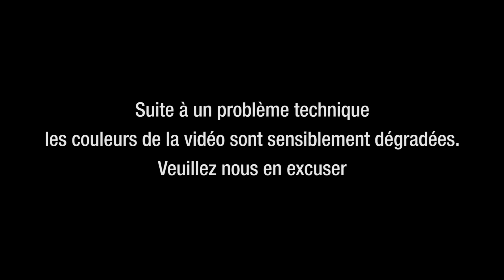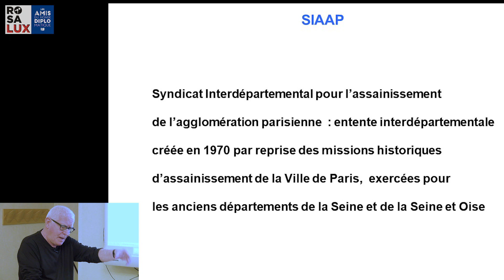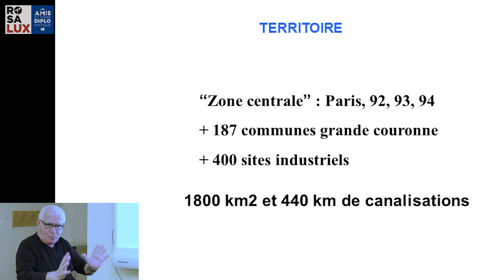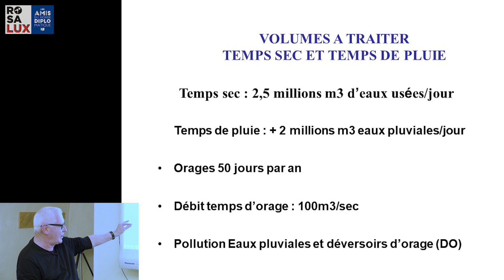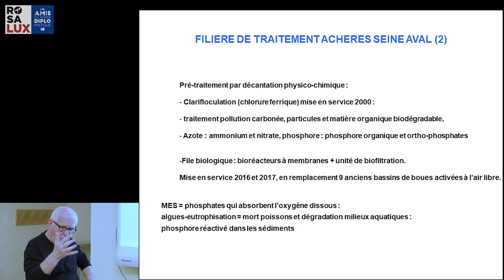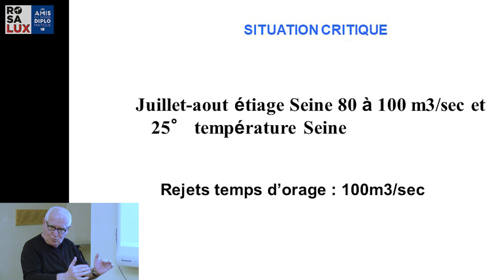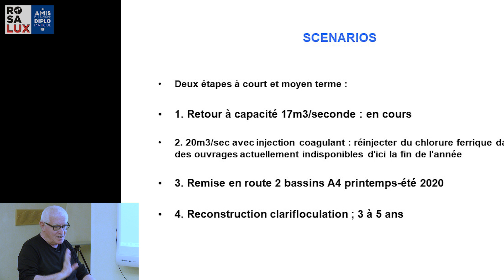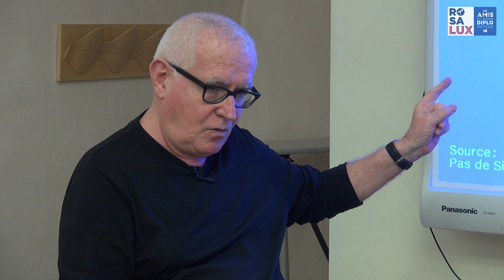Marc Laimé | Omerta sur une catastrophe industrielle majeure aux portes de Paris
Téléchargez cette conférence en audio MP3 sir le site de Rosalux

En plein été, une installation stratégique de la plus grande station d’épuration des eaux usées d’Europe est totalement détruite par le feu à trente kilomètres de la capitale. Il faudra entre trois et cinq ans pour la reconstruire, au prix, dans l’intervalle, d’une pollution gravissime de la Seine. Ce site n’a cessé d’enregistrer des sinistres de plus en plus graves depuis plusieurs années. Sa gestion est entachée par des dévoiements sans précédent en matière de marchés publics. Un désastre absolu, qui ne suscite qu’une inquiétante indifférence.